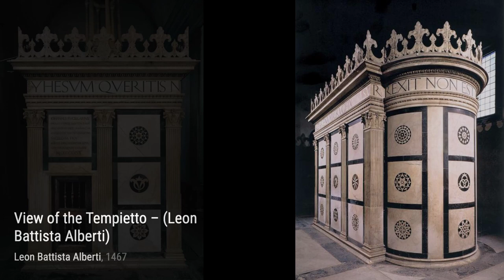16 Drawings and Paintings by Leon Battista Alberti: A Stunning Collection (HD)(Part 1)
Leon Battista Alberti was an Italian Renaissance humanist author, artist, architect, poet, priest, linguist, philosopher, and cryptographer; he epitomised the nature of those identified now as polymaths. He is considered the founder of Western cryptography, a claim he shares with Johannes Trithemius.

Although he often is……